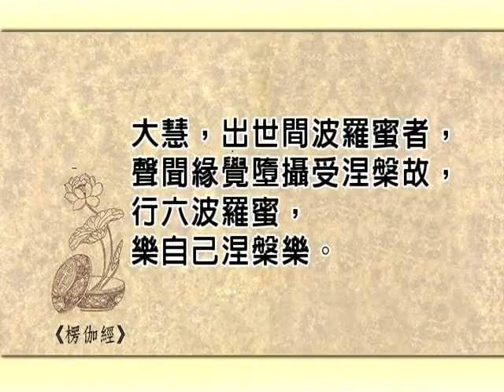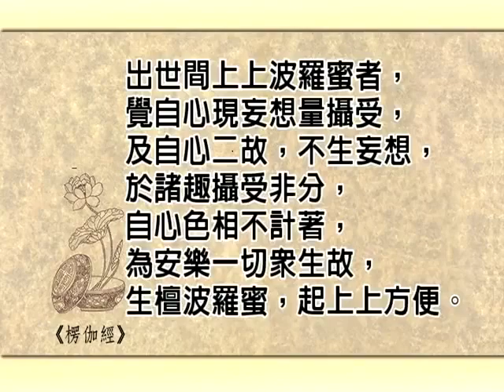楞伽阿跋多羅寶經義貫（六）05之2 慧律法師主講